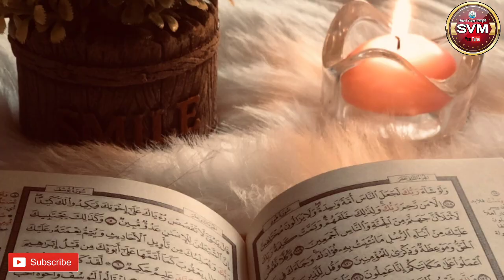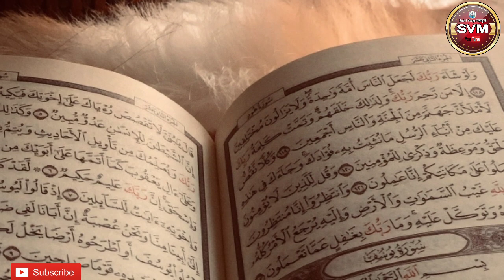हज़रत यूनुस ओर मछली का वाक़िया। Hazrat yunus AS aur Machli Ka waqia, Quran and Science,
Video Title

Sabri Vlogs मख्दुमी Top 5 Videos

(1) shahadat imam husain rz || shahadat ali akabar rz || story of karbala || molana shabbir warsi sahab

Darghah Sabir Paak piran Kaliyar Sharif urs 2019 any of Darghah imam saab kikili saab peer geb saab, khwaja qutbuddin bakhtiyar kaki rahmatullah alayh, khwaja garib Nawaz sarkar Hazrat khwaja garib Nawaz R a,

Wazifa
Hussain
Ali
Shahadat
Imam
Hazrat
Waqia
Kar
2018

farhan
shamsi
shams

shahadat imam husain rz || shahadat ali akabar rz || story of karbala || molana shabbir warsi sahab

Darghah Sabir Paak piran Kaliyar Sharif urs 2019 any of Darghah imam saab kikili saab peer geb saab, khwaja qutbuddin bakhtiyar kaki rahmatullah alayh, khwaja garib Nawaz sarkar Hazrat khwaja garib Nawaz R a, ji